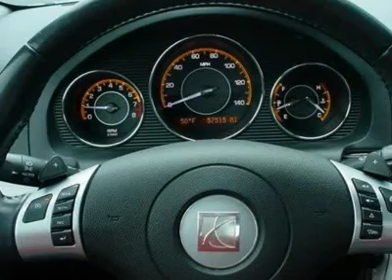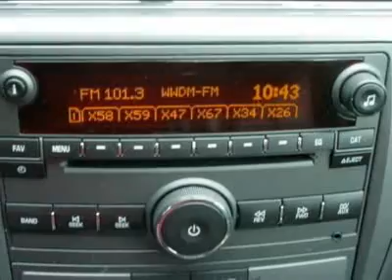2009 Saturn Aura - 4dr Car Columbia SC 253251A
2009 Saturn Aura XR - $14990

JT's KIA
230 Killian Commons Pkwy

Pick up this Polar White 2009 Saturn Aura, available today at JT's KIA. Featuring Automatic transmission, it has 57383 miles. This could be the one you've been searching for.